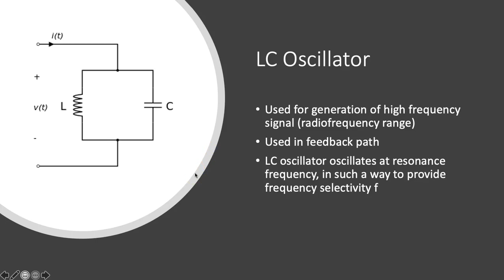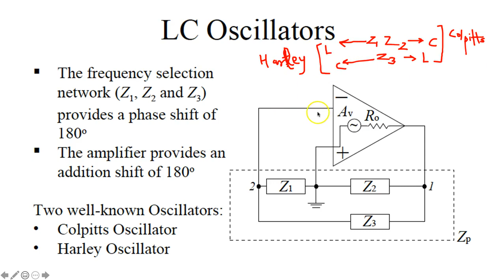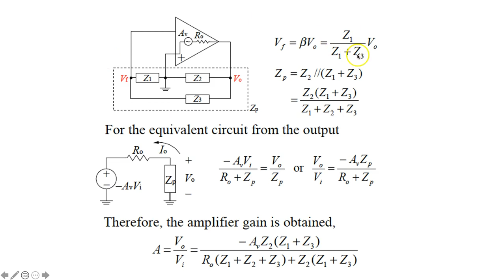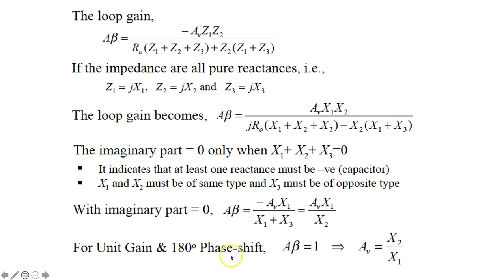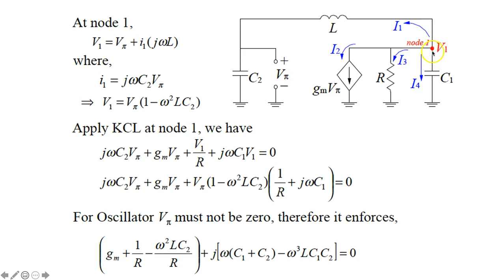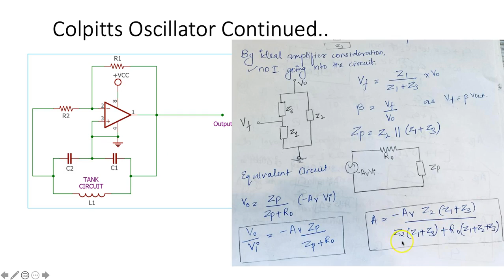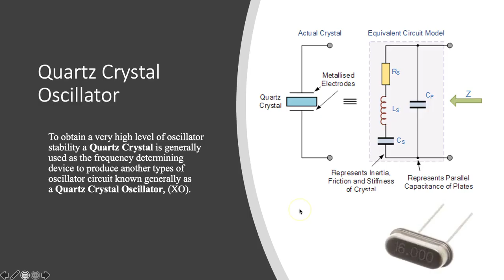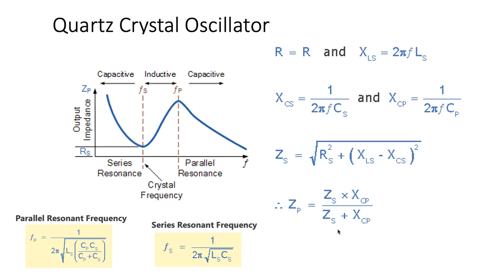9 Electronics Circuits Oscillator 3